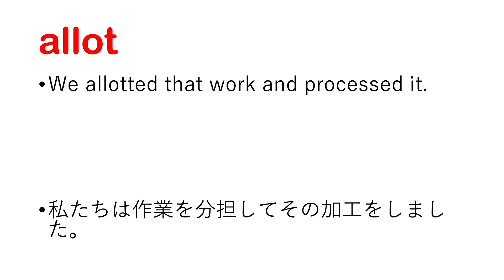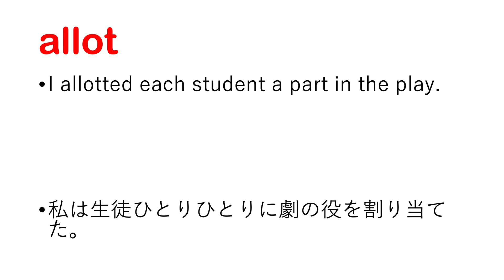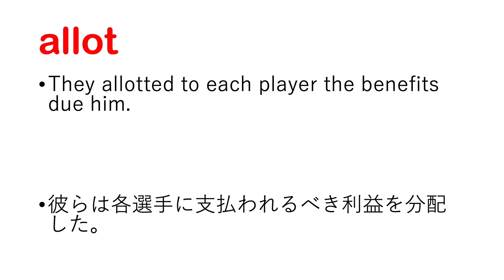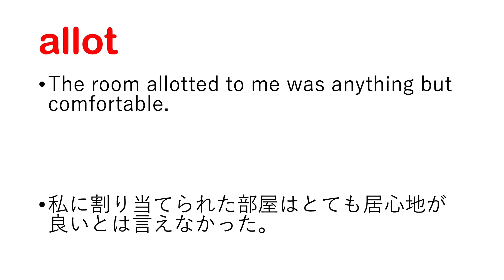allot 割り当てる、分配する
allot 日本語なし